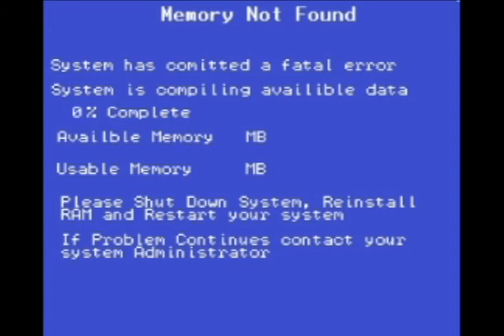Indie Discussion - Jak and Daxter ep3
We talk about indie stuff.